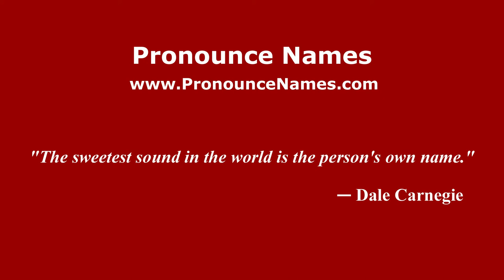How to pronounce Leonel Rocco (Spanish/Argentina) - PronounceNames.com